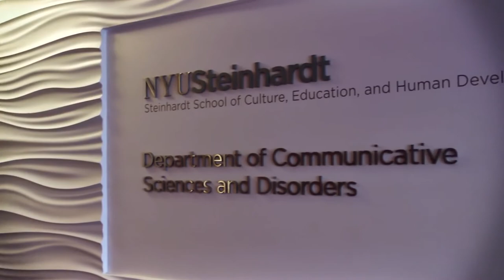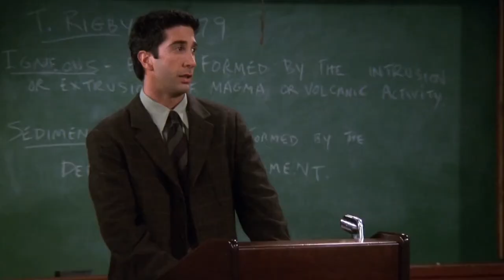FRIENDS reunion episode (OFFICIAL Belgian Trailer)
Stemmen: Pieter Bas, Anne-Sophie Claeys, Eline De Wulf